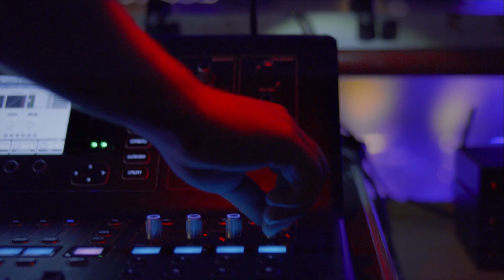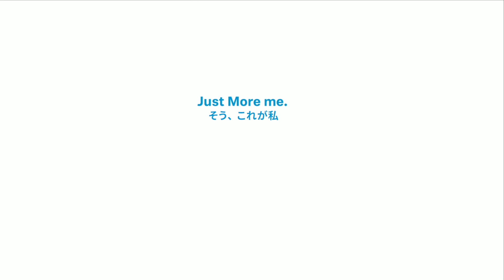インイヤーモニタリング： そう、これが私 | Sennheiser IE PRO シリーズ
聞こえ方を改善することは、パフォーマンスをより良いものにします。
"どんな風に聞こえているのかって？  私らしい音。そう、これが私"

イヤモニとは、そのベースには実際にどんな技術が使われているのでしょうか？
一般的なインイヤーモニタリングのほとんどは補聴器に使われている技術をベースにマルチウェイドライバーを搭載しています。デザインをコンパクトにできるメリットがある一方で音響性能に影響があります。

ゼンハイザーは新たに広帯域ダイナミックドライバーシステムを開発し新しいIE PROシリーズとして生まれ変わらせました。その結果コンパクトにパワフルな大音量サウンドを実現しました。非常に低い歪み率は、いくつかの利点のひとつにすぎません。